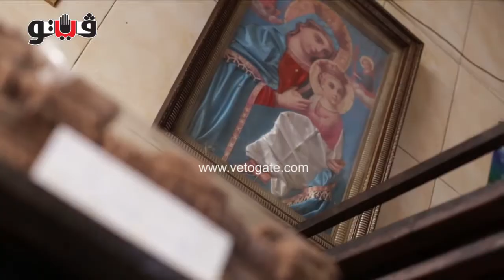بوابة فيتو | مخبز مارينا.. كعك العيد من إيد سمعان ومحمد